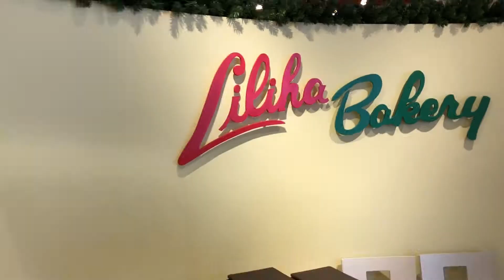JUSTIN GUARINI Vocal Star Auditions In Hawaii!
Justin Guarini (Nationally-acclaimed Singer & Actor, Top 2 of “American Idol” – Season 1, and “Lil Sweet” in the Dr. Pepper national commercials) was in Hawaii in November, 2019 to promote the VocalStar program and oversee the auditions.  While visiting, Justin promoted the Vocalstar program on television and radio shows.  He also met with some aspiring young actors, experienced the delicious pastry - Coco Puffs at Liliha Bakery and enjoyed the beauty of the Aloha State.  For more information on the Vocalstar program, go

Music under paid license by Artlist.
"Blue Skies" by Wolf Samuels